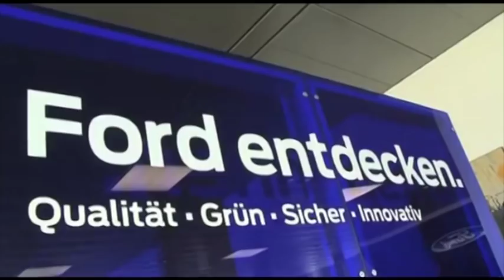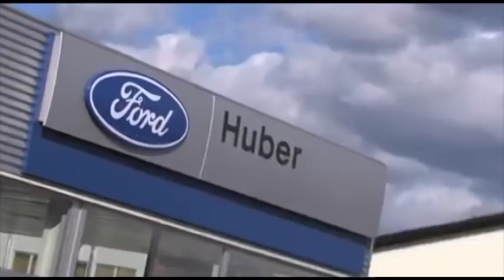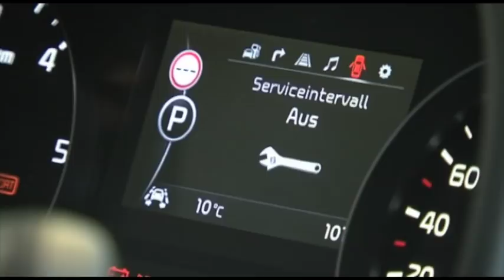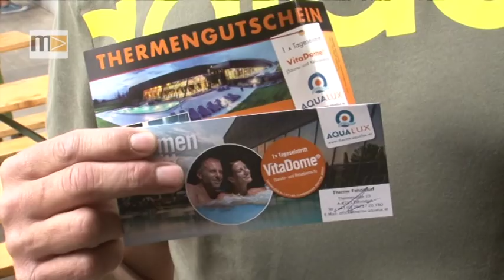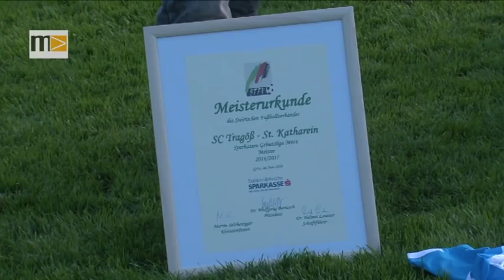MEMA TV - KW 24 - Fußball: SV Tragöß-St.Katharein ist Meister der Gebietsliga Mürz